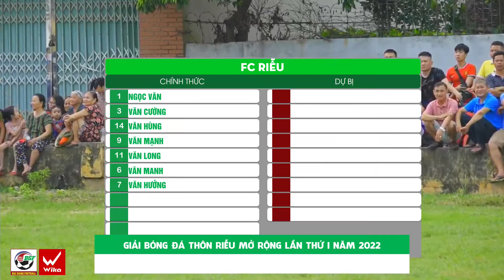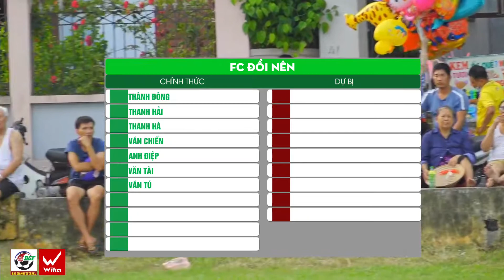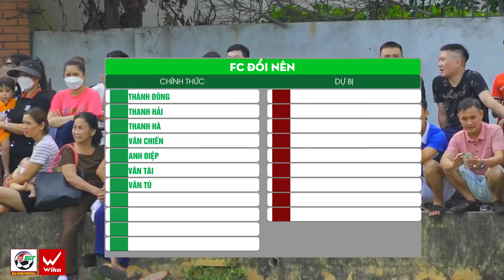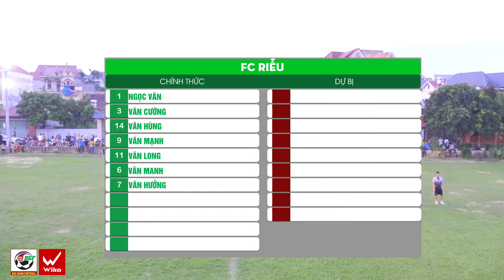Thôn Riễu - Đồi Nên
Trận Khai mạc giải bóng đá Thôn Riễu Mở rộng năm 2022
Sân bóng đá Thôn Riễu - xã Dĩnh Trì - Tp. Bắc Giang
Ngày 17/8/2022